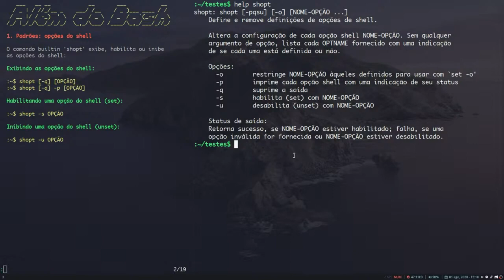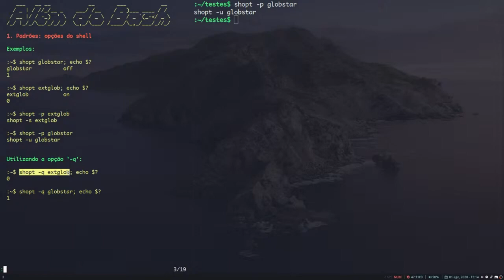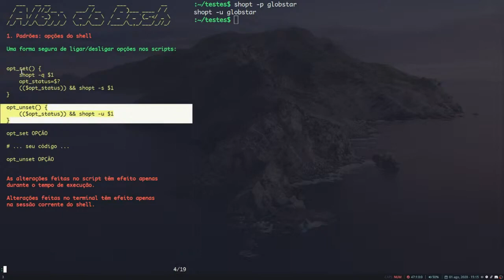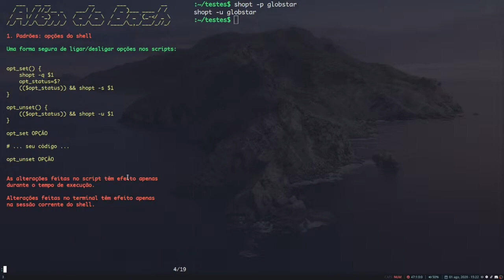[Além do Bash] #30 - O comando 'shopt'